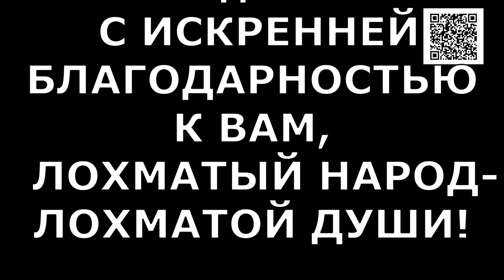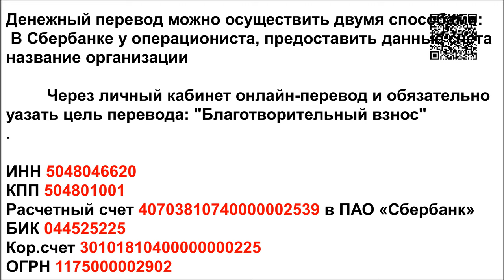ВЫ СПАСАЕТЕ НАШУ ЖИЗНЬ!YOUR AUTO-PAYMENT WILL SAVE OUR LIVES!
Банковские Карты:  Халва 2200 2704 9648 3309
Tinkoff: 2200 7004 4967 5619
Alfabank: 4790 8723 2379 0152

АВТОПЛАТЕЖ НА ЛЮБУЮ, УДОБНУЮ ДЛЯ ВАС СУММУ, ЧТО СПОСОБЕН , БЕЗ НАПРЯЖЕНИЯ, ВЫДЕРЖАТЬ ВАШ БЮДЖЕТ!! С ИСКРЕННЕЙ БЛАГОДАРНОСТЬЮ  К ВАМ,  ЛОХМАТЫЙ НАРОД- ЛОХМАТОЙ ДУШИ!!!